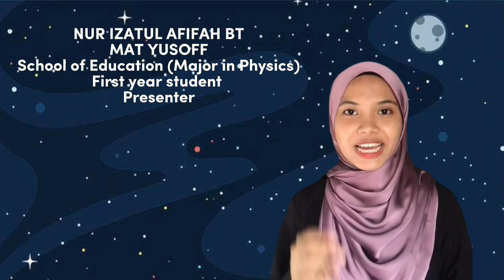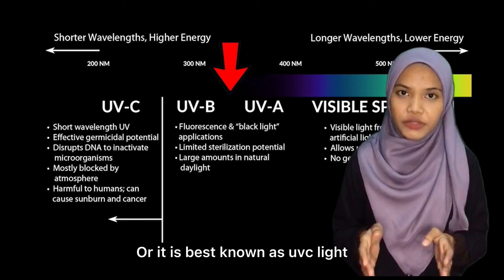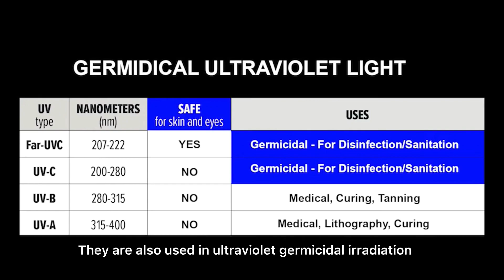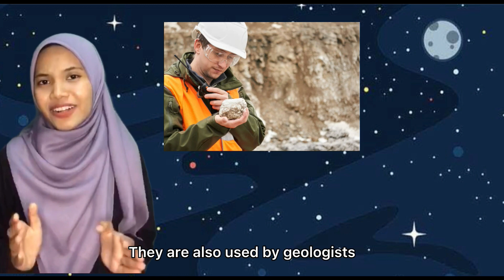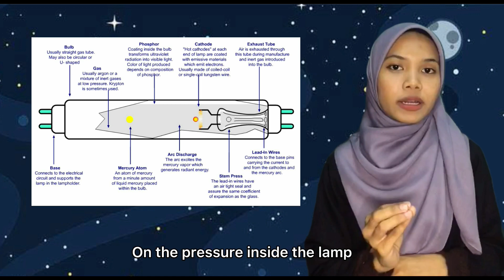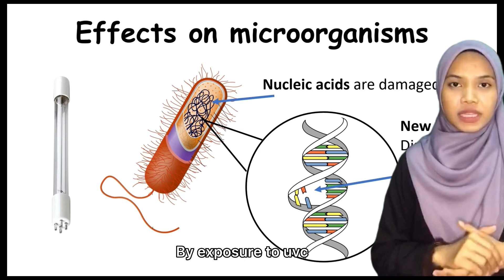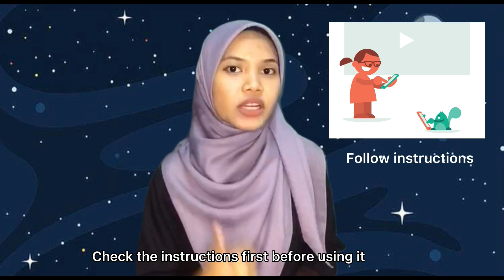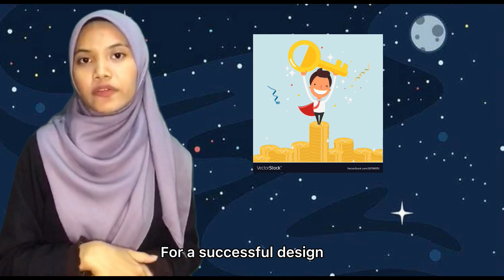36) G54 - Germicidal UV Lamp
ZCA 102/4 (Semester 2, 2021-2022)
Presented by: GROUP 54
Members:
1) Nur Izatul Afifah bt Mat Yusoff (Presenter)
2) Nur Intan Syamimi Bt Azmi (Script writer)
3) Nur Alyaa Munirah bt Azman (Editor)